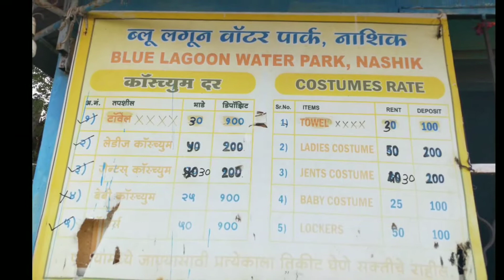Water park in nashik-shadab shaikh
Nashik water park vlog

water park address here

Pandavlane Water Park
Dada sheb phalke smarak ,pandav lane, Pathardi Phata, Nashik, Maharashtra 422010